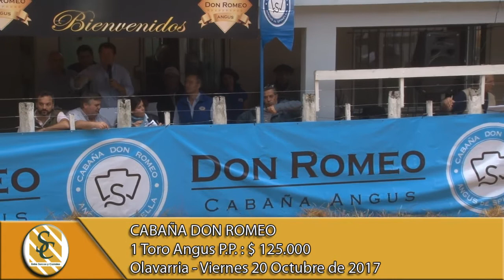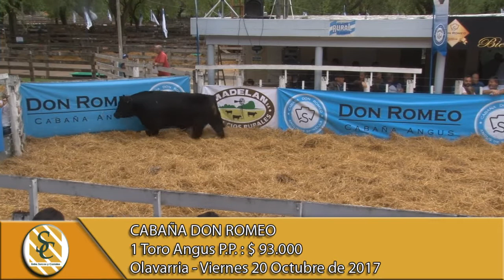20-10-17 Venta de Toros Angus P.P. - Cabaña Don Romeo - Olavarria.